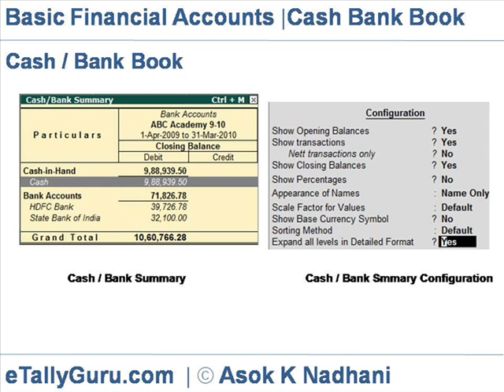Cash Bank Book Display in Tally ERP9 | Cash Bank Book Display configuration in Tally ERP9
Cash and Bank Book display and printing in Tally ERP9.

Cash Bank Book contains the records of Cash transactions (Cash & Bank).

Cash Bank Book shows the Opening Balance, transactions and Closing balance of Cash / Bank Account for the specified period.

Cash Bank Books are primary Books of Accounts as it contains basic record of transaction.

Cash / Bank Book is a special composite Journal Book cum Ledger Book

Cash Bank Book is a Journal Book: It contains  chronological record of transaction entries (i.e vouchers) like  a Journal Book. Like Journal Book, it is primary Books of Accounts

Cash Bank Book is a Ledger Book:  It shows Opening Balance,  the details of all Receipts & Payments during the period & Closing Balance of Cash / Bank Account, like a Ledger Book f the Cash / Bank Account

At Gateway of Tally, select  Display - Account Book - Cash & Bank Book.

At the first screen, you get Cash /Bank summary showing transactions & Opening & Closing Balances (the Amount Column heading is always Bank Accounts!).

Drill down from any account of Cash / Bank Summary, ultimately to get the Cash Bank Book, through successive steps.
Ledger Monthly Summary
At Cash Bank Summary screen, click on (Drill down) from any Cash or Bank Account to get Ledger Monthly Summary for the selected Cash / Bank account.

At Ledger Monthly Summary, click F12:Configure to get Ledger Monthly summary Configuration screen. Set the options at  Ledger Monthly summary Configuration as desired.

At Ledger Monthly Summary, select a month and then set the period to get the Cash Book  of the selected Cash/Bank Account for the selected month (Ledger Vouchers)

Cash Book (Ledger Voucher)
The Cash Book Display (Ledger Voucher)  shows  the transaction details, Opening & Closing Balance,
Click F2:Period  and set the Period to get the Cash Book (Ledger Vouchers) for the selected period.

At Ledger Voucher, click F12:Configure to get Ledger Voucher Configuration screen.

Set the options at Ledger Voucher Configuration as desired.
Components of Cash Book (Ledger Voucher)
Voucher Details : All Vouchers involving the selected cash / bank account (and complementary ledger accounts in detailed mode) are shown.

Opening Balance : At the bottom, Opening Balance of Cash & Bank Accounts for the specified period, is shown

Current Total : Total of Debits & Credits or the selected Period is shown

Closing Balance : Closing Balance for the end of the period, is shown